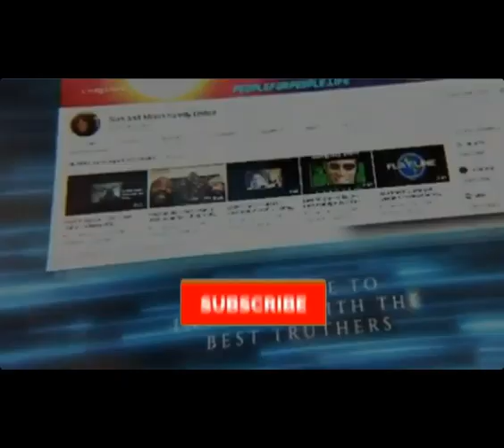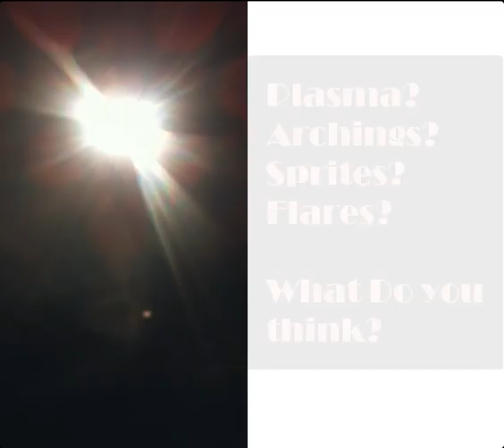The Sun - Plasma? Arching? Sprites? Flares? Discharge? - SAMFU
malk chatters
Published on Jul 23, 2017
Captured by chance lots of anomalies.

Music
1. Theme -`String Theory`- By Our Leah Templeton